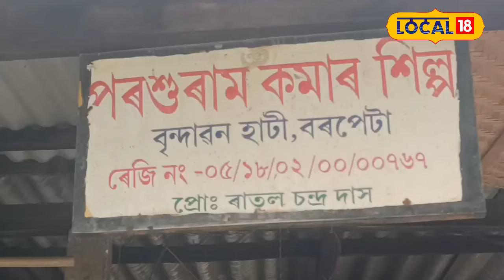বিলুপ্তিৰ পথত বৰপেটাৰ কমাৰ শিল্প,মাত্ৰ কেইটামান পৰিয়ালে কৰি আছে এই কাম